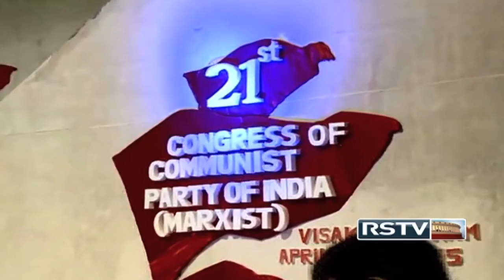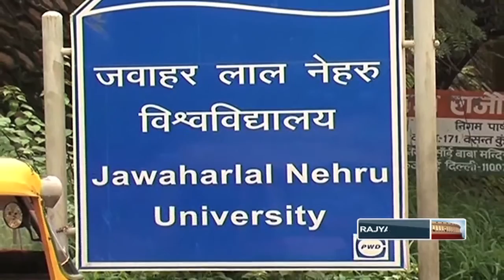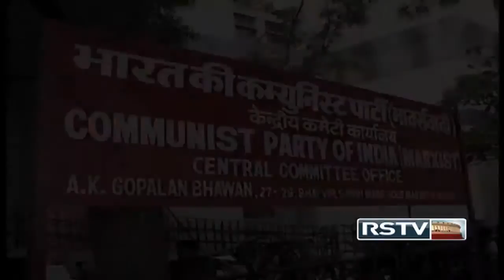Tarkash with Sitaram Yechury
In conversation with Sitaram Yechury, General Secretary, CPI-M.

In this interview Mr. Yechury starts off with saying that it's the toughest time for left movement in the country.

Talking about party’s structure, he said that the task to review party's organisation and question of individual accountability is not yet complete and that there would be a plenum of the party to complete this task. Mr. Sitaram Yechury in this interview told that Harkishan Singh Surjeet had influenced him in a great way and he has learnt a lot about politics and organisation from Surjeet apart from other great leaders of the party and movement.

He accepted that factionalism in CPI-M’s presence in Kerala is a disease and it would be a big challenge for him to overcome it. He also didn't deny that there was a debate on the question of leadership in the party congress in which he got elected as General Secretary.